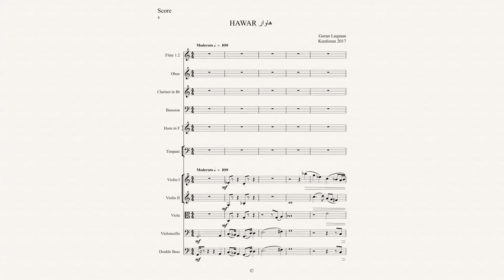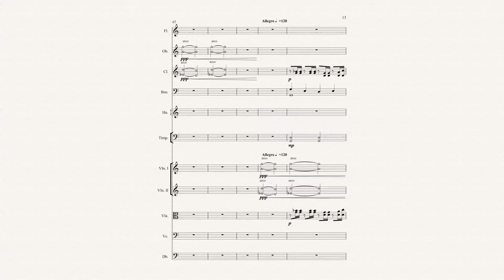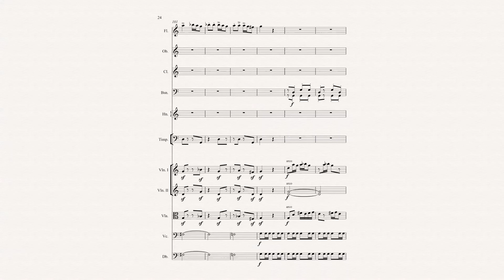hawar for chamber orchestra, composer by goran luqman￼￼￼ -kurdish music composition scores